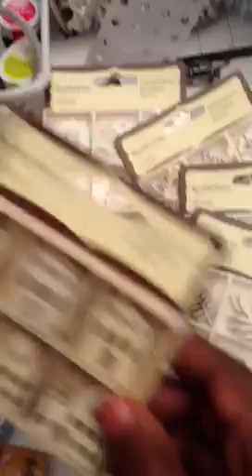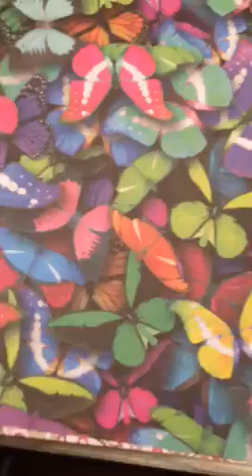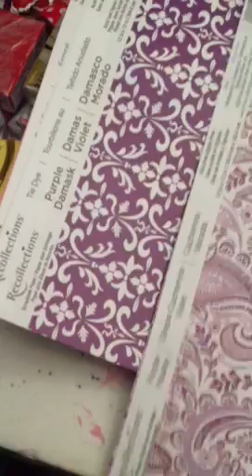Haul video "Micheal Big Sale"